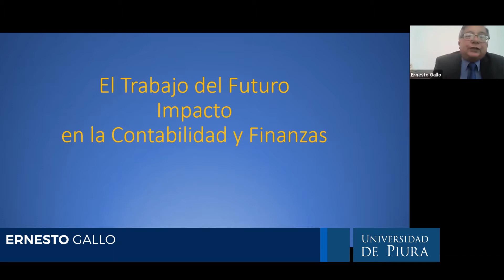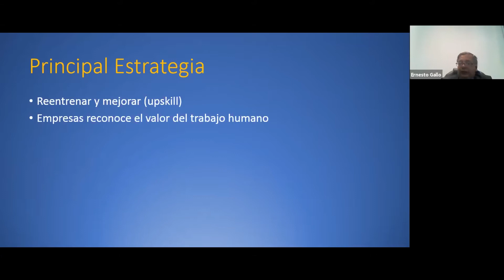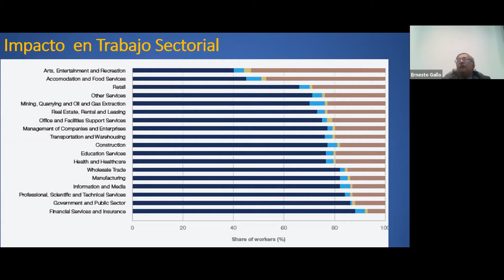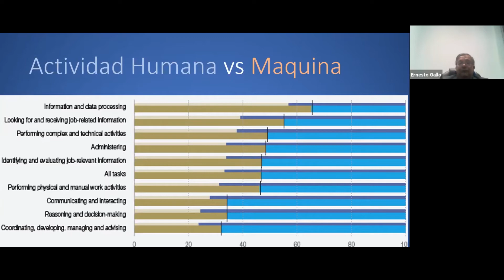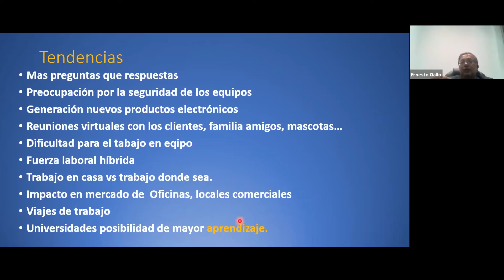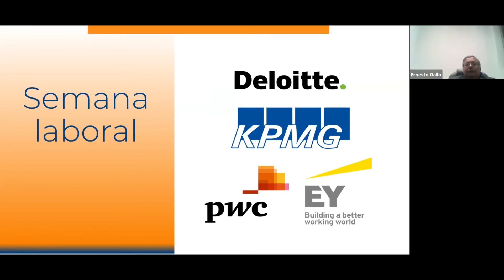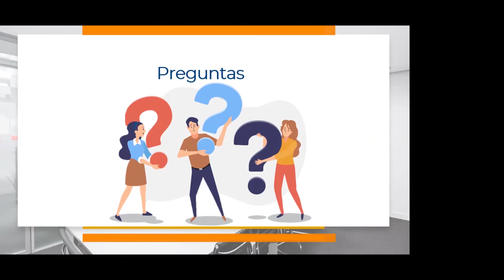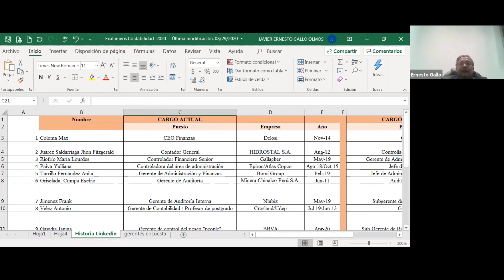El futuro del trabajo: digitalización de la contabilidad y finanzas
Conoce más de la carrera de Contabilidad y auditoría a través de nuestro webinar a cargo del Dr. Ernesto Gallo.